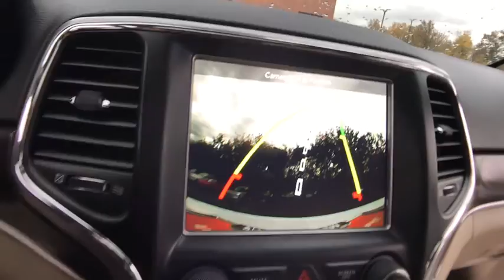2018 Jeep Grand_Cherokee Rochester Hillls, Clarkston, Troy, Waterford, Southfield, MI 51599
Bright White Clearcoat Used 2018 Jeep Grand_Cherokee available in Rochester Hills, Michigan at Milosch's Palace CDJ. Servicing the Clarkston, Troy, Waterford, Southfield, MI area.

Certified - 2018 GRAND CHEROKEE LIMITED **Moonroof/Sunroof**4WD**Navigation/GPS**Back-Up Camera**Bluetooth**Rear Heated Memory Feature Front Heated Leather Seating**Excellent ConditionbrbrThis vehicle also includes USB Port Power Lift Gate Automatic Temperature Heated Steering Wheel Push Start Remote Start Radio Wheel Control Satellite Radio Heated Mirrors Auto Garage Opener Temperature and Compass Keyless Entry Auto Headlights Alloy Wheels Traction Control Side Air Bags MP3 Power Outlet Dual Zone Temperature Controls and Power Driver Split Rear Folding SeatingbrbrQuick Order Package 2BH Radio: Uconnect 4 Nav w/8.4 Display. 2018 Jeep Grand Cherokee Limited 8-Speed Automatic 4WD Bright White Clearcoat Certified. FCA US Certified Pre-Owned Details:brbr  * Vehicle Historybr  * Warranty Deductible: $100br  * Includes First Day Rental Car Rental Allowance and Trip Interruption Benefitsbr  * Limited Warranty: 3 Month/3000 Mile (whichever comes first) after new car warranty expires or from certified purchase datebr  * Roadside Assistancebr  * Powertrain Limited Warranty: 84 Month/100000 Mile (whichever comes first) from original in-service datebr  * Transferable Warrantybr  * 125 Point InspectionbrbrbrThe Milosch family has been serving Lake Orion and Oxfords automotive needs since 1967. Come experience the Palace Advantage! We want to give you a fair and competitive price upfront. We would also love to have your trade-in! We will give you a fair market trade value for your vehicle. Want to know what your trade is worth? Use our Kelley Blue Book Instant Cash Offer feature on our website to get a guaranteed value for your vehicle.brbrOur Service Department & Express Lane are open convenient hours during the week and Saturday. We also offer a free service shuttle for local customers a customer lounge with free coffee and popcorn as well as free wireless internet. We also offer a free car wash with every service. Quick Order Package 2BH FCA US Certified Pre-Owned Certified 4WD Radio: Uconnect 4 Nav w/8.4 Display 3.45 Rear Axle Ratio 4-Wheel Disc Brakes 6 Speakers ABS brakes Air Conditioning AM/FM radio: SiriusXM Anti-whiplash front head restraints Apple CarPlay Apple CarPlay/Android Auto Audio memory Auto-dimming door mirrors Auto-dimming Rear-View mirror Automatic temperature control Brake assist Bumpers: body-color Chrome Exterior Mirrors Compass Delay-off headlights Driver door bin Driver vanity mirror Dual front impact airbags Dual front side impact airbags Electronic Stability Control Engine Oil Cooler Four wheel independent suspension Front anti-roll bar Front Bucket Seats Front Center Armrest w/Storage Front dual zone A/C Front fog lights Front reading lights Fully automatic headlights Garage door transmitter Google Android Auto GPS Antenna Input Heated door mirrors Heated front seats Heated rear seats Heated steering wheel Illuminated entry Integrated Voice Command w/Bluetooth Knee airbag Leather Shift Knob Leather Trimmed Bucket Seats Low tire pressure warning Memory seat Normal Duty Suspension Occupant sensing airbag Outside temperature display Overhead airbag Overhead console Panic alarm ParkView Rear Back-Up Camera Passenger door bin Passenger vanity mirror Power door mirrors Power driver seat Power Liftgate Power passenger seat Power steering Power Sunroof (DISC) Power windows Radio data system Radio: Uconnect 4 w/7 Display Rear anti-roll bar Rear Parking Sensors Rear reading lights Rear seat center armrest Rear window defroster Rear window wiper Remote keyless entry Roof rack: rails only Security system Speed control Speed-Sensitive Wipers Split folding rear seat Spoiler Steering wheel mounted audio controls Tachometer Telescoping steering wheel Tilt steering wheel Traction control Trip computer Turn signal indicator mirrors USB Host Flip Variably intermittent wipers